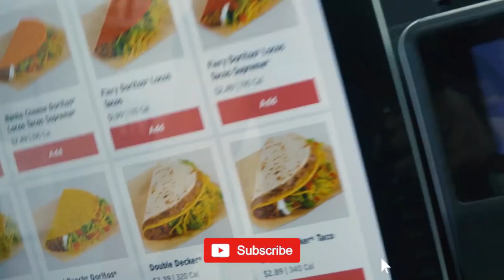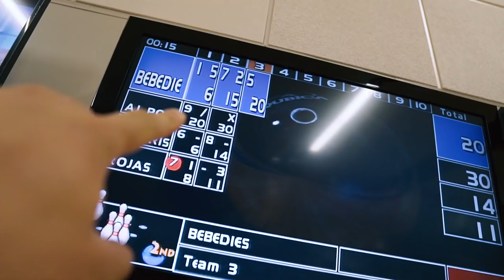Żałośnie Mały Amerykański Big Mac | TESTY FASTFOOD | USA Atlanta #6